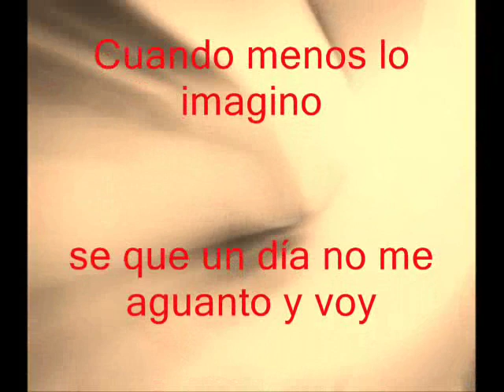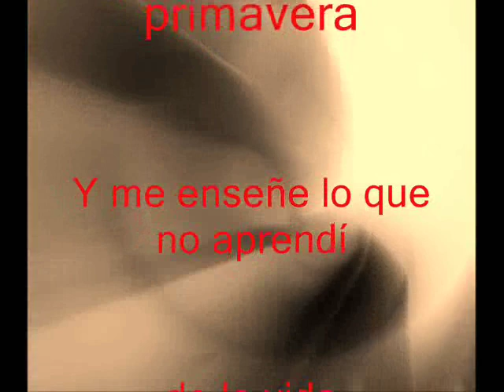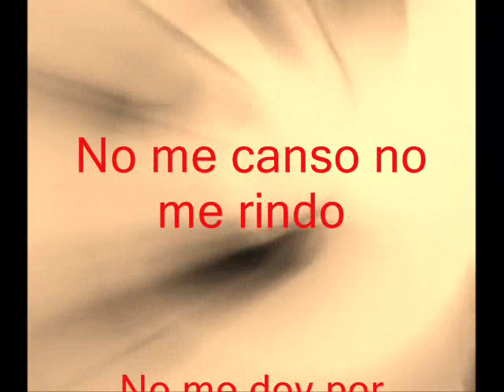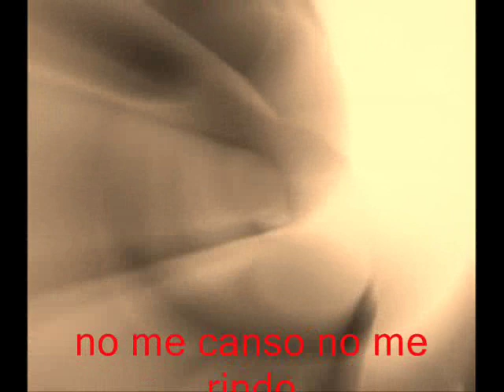yo no me doy por vencido karaoke luis fonsi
karaoke luis fonsi